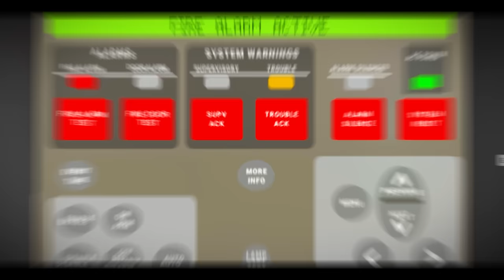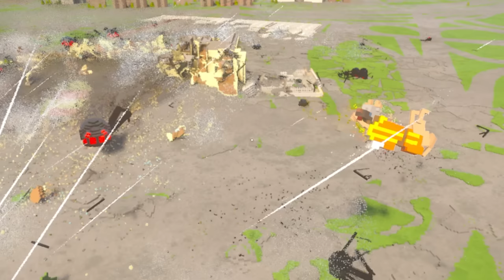Surviving the SPIDER TORNADO With Hundreds of SPIDERS! - Teardown Mods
New AI Spiders Take ride in a Tornado. How far can they Fly? These AI spiders are the new monster in Teardown to chase the player and cause destruction. This AI spiders mod adds creepy fun to any Teardown Mod Level.This is Teardown Mods.